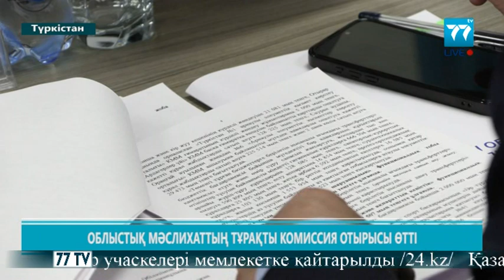17.07.2024 Түркістан жаңалықтары